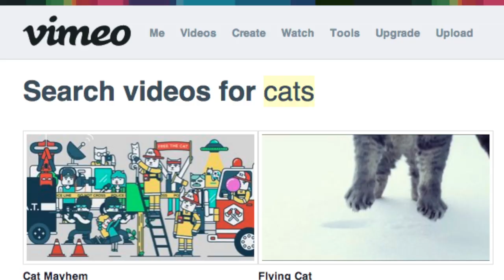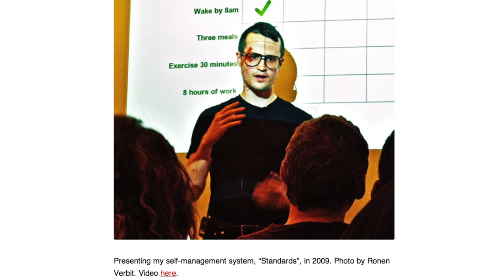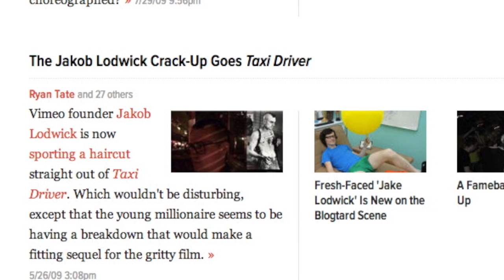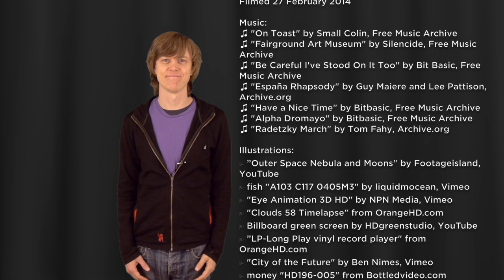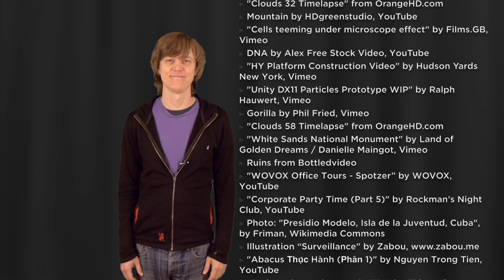Jake Lodwick: Weirdo CEO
Jake Lodwick developed the web video site Vimeo.com, sold it for lots of money, and then Jake was fired. So what happens next?

In this interview with lapsed journalist Justin Hall, Lodwick shares his experience with entrepreneurialism, sudden wealth, social networks, establishing strong companies, and hair care products.  In addition, Jake explains that he is weird, and prefers the video game "The Last of Us" to "judgy social networks."

and you can connect with his company Elepath on the web

This interview is an episode of the Justin Hall Show.

39 images and backgrounds were used in this production, most Creative Commons and some "Share Alike".  Gratitude to the creators who label their work for reuse via YouTube and Vimeo, and thanks for the content they make available. Special thanks to Zabou for permission to use her surveillance illustration at 10:08.